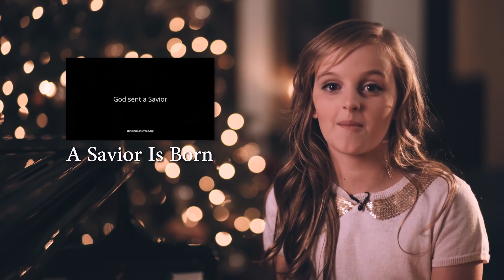Corey Taylor Talks 07-03-17 Guest: Evie Clair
Guest: Evie Clair from America's Got Talent,